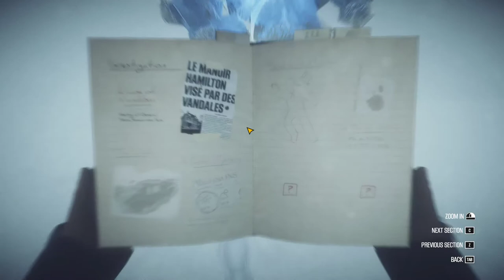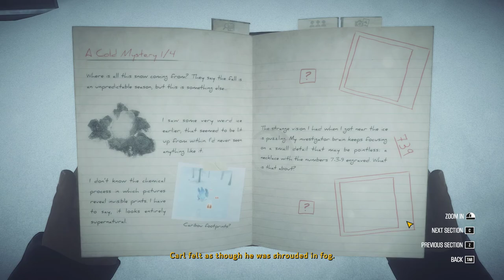Kona [2] Twice as Nice Ice Sacrifice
The survival elements are making this game somewhat more exciting.

I really thought I was going to die at the end there. I wonder if that jacket is required to beat the game.